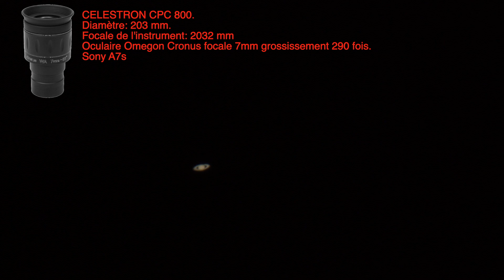SATURNE 22 11 2020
Bonjour mes amis astronomes aujourd'hui SATURNE 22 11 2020.
Frédéric Bertoni
Mes Adresses Mails:
Mes Pages Facebook
FRED L'ASTRONOME
FRED L'ASTRONOME 42
Jordan Poignet.
Clem.
Ça chaîne YouTube.